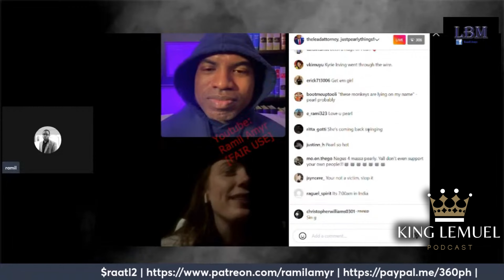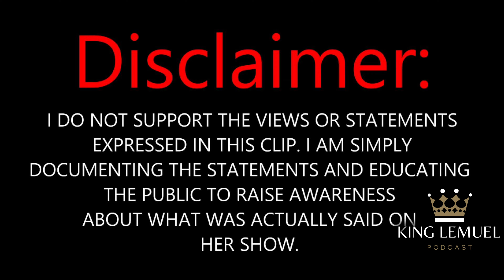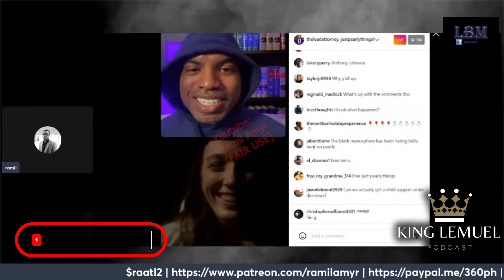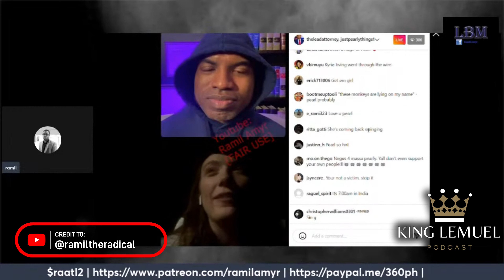​ @JustPearlyThings gets HUMBLED and EXPOSED!!! [Deep Dive]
The YouTubes Justpearlythings recently went on triggernometey podcast. in this video I compare her reaction to another panel that she was on.

JustPearlyThings, Triggernometry, Nick Fuentes, controversy, uncomfortable, contradicting, sensitive topics, content creators, responsibility, YouTube community, online discourse.

 was exposed on  @triggerpod  channel. in this video I show people who haven't been following the controversy why many people are upset with her.